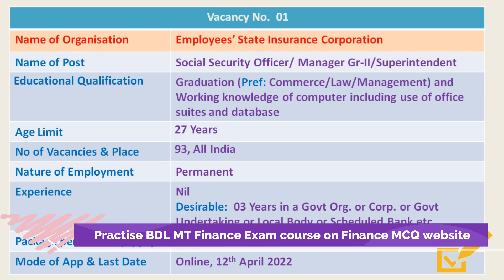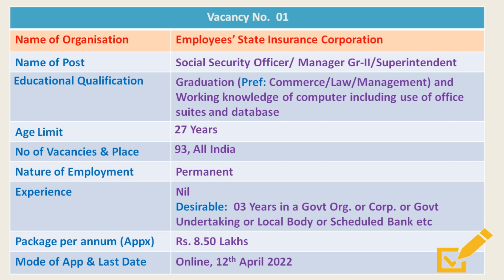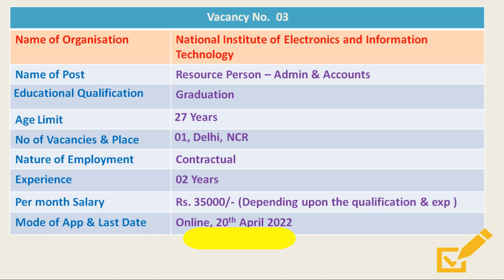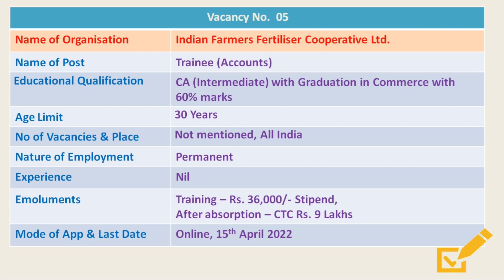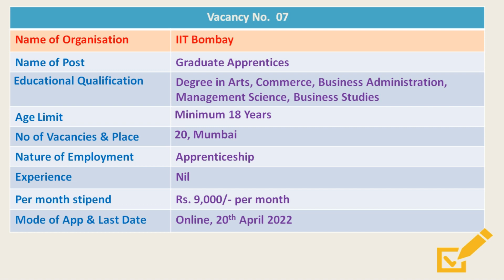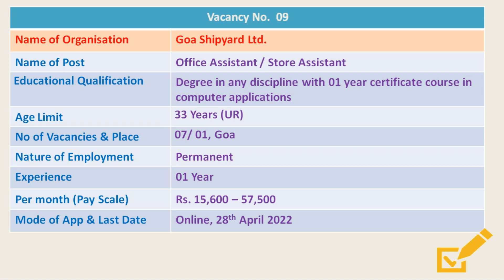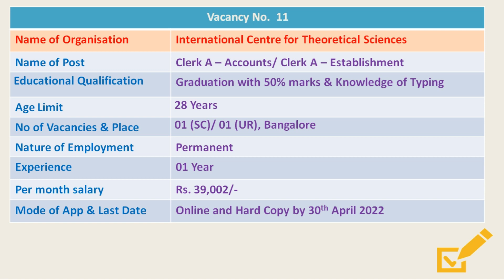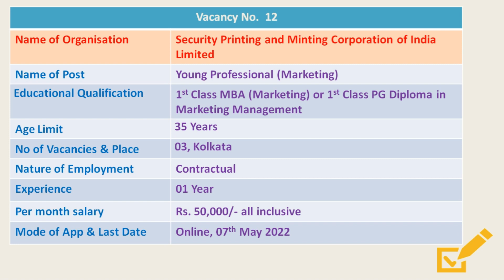Latest Government Jobs - 10-04-2022 | Govt Jobs PSU Jobs | CA CMA MBA Graduates Fresher Jobs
Practise courses available on Finance MCQ Website
1. Bharat Dynamics Ltd Management Trainee (Finance) exam 2021
2. MGVCL Deputy Superintendent (Accounts) Exam 2021
3. NTPC Executive Trainee Finance Exam 2022
4. PGCIL Assistant Officer (Finance) Exam 2022
Latest Government / PSU / Regulatory body jobs / Bank Jobs for this week 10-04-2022 from the finance domain / sector for Fresher’s / Graduate / Post Graduates, CA / CMA / CFA / CS / MBA Finance
Link to the respective website for notification or filing of application:
1. Employees’ State Insurance Corporation
2. National Institute of Electronics and Information Technology
3. Delhi Transport Infrastructure Development Corporation Limited
4. Indian Farmers Fertiliser Cooperative Ltd.
5. Broadcast Engineering Consultants India Limited
8. International Centre for Theoretical Sciences
9. Security Printing and Minting Corporation of India Limited
For regular updates, follow us on various social media platforms: